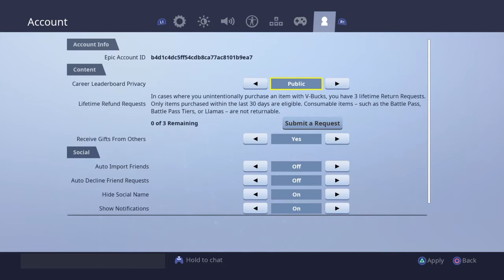Playing bad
Fortnite